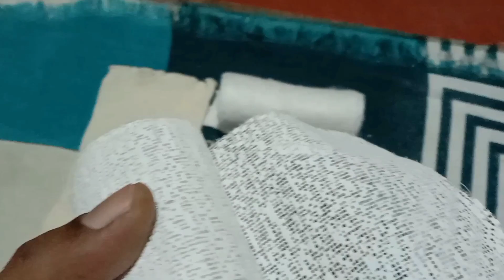കോഴിയുടെ കാലൊടിഞ്ഞാൽ എന്ത് ചെയ്യും|How To Fix Hens Broken Legs|Poultry Tips|Rajesh Kizhakkumkara